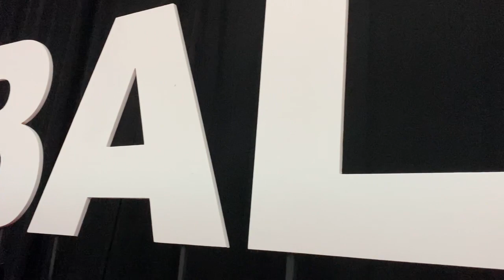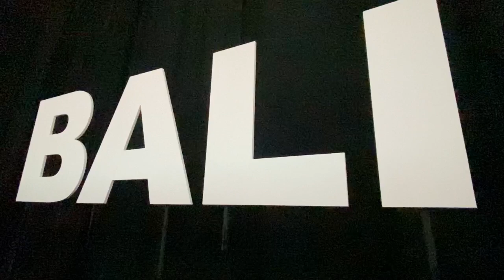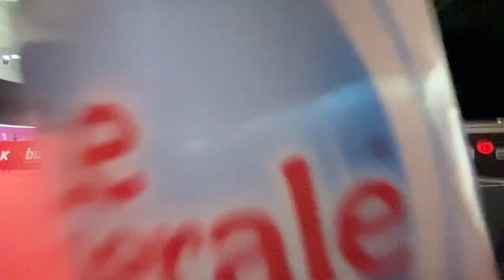INDONESIA BADMINTON FESTIVAL DAY 21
INDONESIA BADMINTON FESTIVAL DAY 20